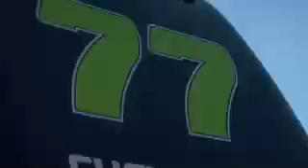Robby Gordon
Robby Gordon shock test, look for full length dvd coming soon Jan 08